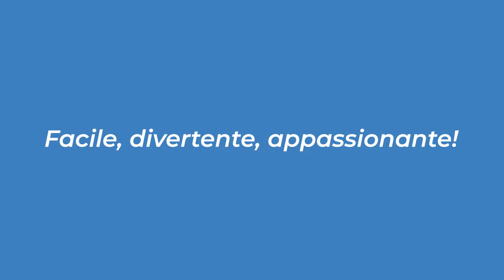Muzzle Nuzzle – DD10.024